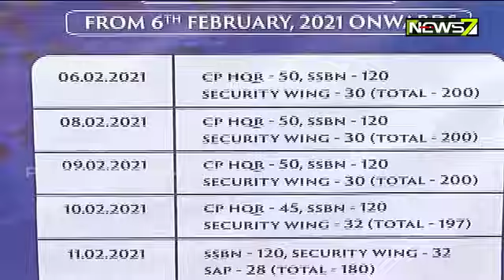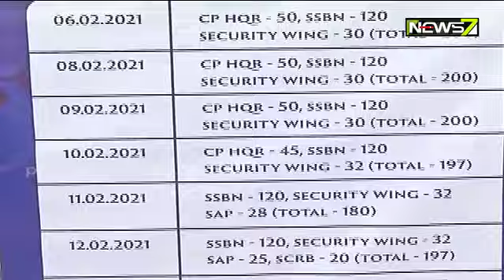2nd Phase Covid Vaccination: Frontline Warriors To Receive Shots Today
2nd Phase Covid Vaccination: Frontline Warriors To Receive Shots Today